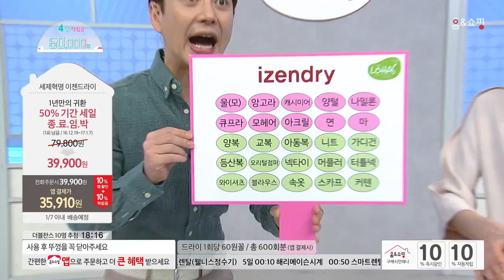[홈앤쇼핑] 세제혁명